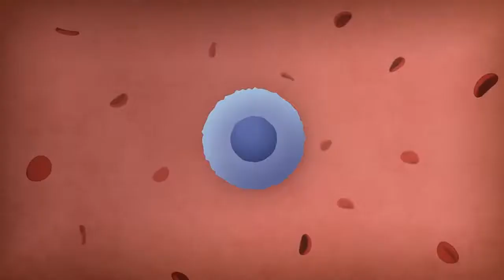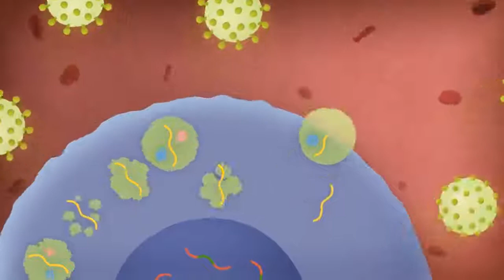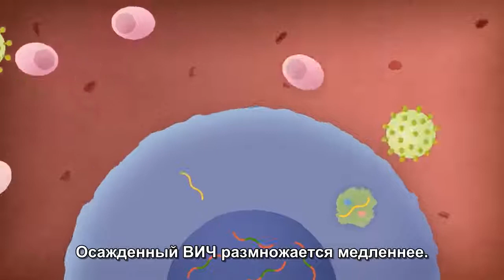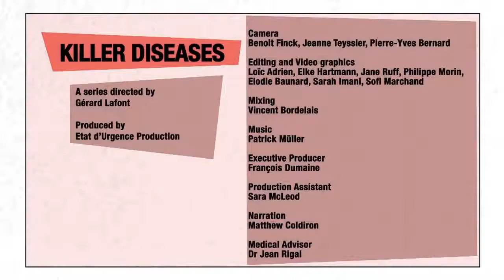Смертоносные заболевания: как ВИЧ попадает в организм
ВИЧ атакует клетки иммунной системы человека, открывая путь в организм возбудителям самых разных инфекций. ВИЧ передается через кровь, при незащищенном половом контакте и от матери к ребенку.